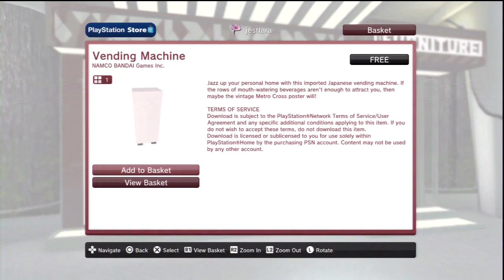PlayStation Home Free Furniture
*2014 PSHome Free Stuff Video Series*

All of the free items for your Personal Space on PSHome! EOD TV, radio, ornaments... even a vending machine! Everything that is free in the stores. Full list of free stuff below.

LOOT Gear:

EOD TV
Radio
Space Apt Inner Bar - Table
Space Items

Note: LOOT Space Apt owners receive many free furniture items.

Furniture:

Tall Visari Chair
Infamous 2 Posters
Namco Vending Machine

Lockwood:

61 Free Tokens (for sending gifts to friends w/ the gift machine)

PSPlus Members receive a number of free items from x7 including:

Disco Ball
Gold Wall Mosaic
D Turntables
x7 Couch
x7 Coffee Table
Bottle Service

Free Furniture for your apartment
PS Home free furniture items
PlayStation Home free stuff for your apt